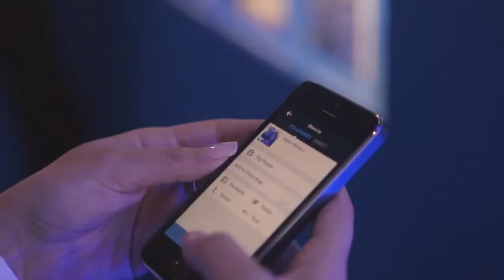OverBoys AllStars GAMES 14 Performing for PS4 2014